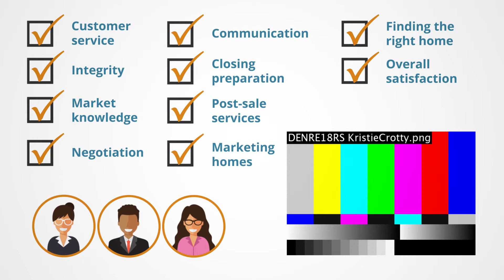2018 Denver Five Star Rising Star Kristie Crotty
Kristie Crotty wins the 2018 Five Star Rising Star Award!

Five Star Rising Star Real Estate Agents represent up and coming real estate agents who, with less than five years experience,
embody professional excellence and exhibit superior customer service. Winning agents are selected as a result of a rigorous
and objective research process. For any market, each year’s field of winners represents no more than 7% of agents within the
market.